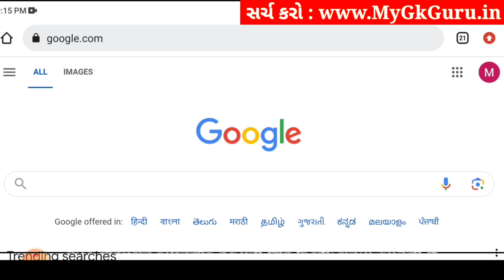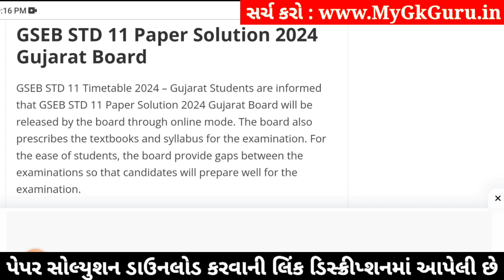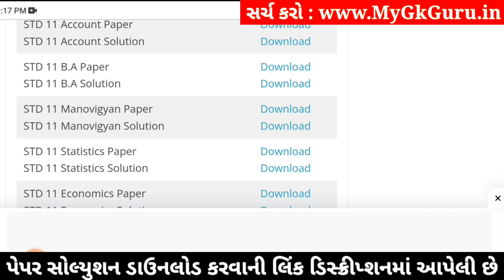std 11 manovigyan ekam kasoti 2024 january, std 11 manovigyan ekam kasoti paper 2024 january, 4/1/23